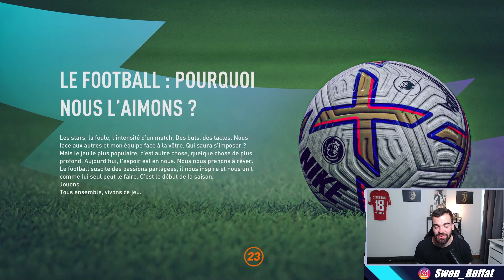FIFA 23 | MERCATO PARFAIT: NOTTINGHAM FOREST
MES RESEAUX